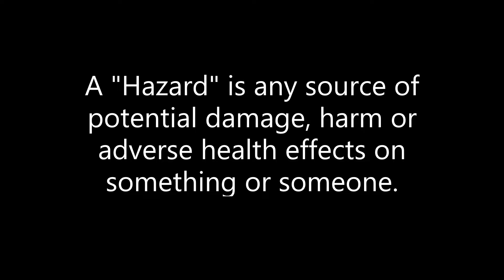Jukes 1st Game Video Message